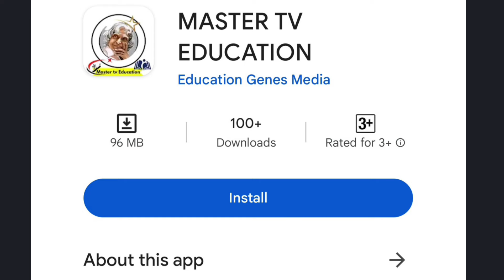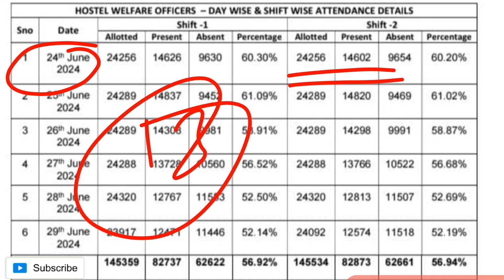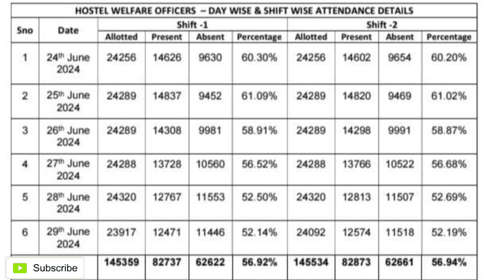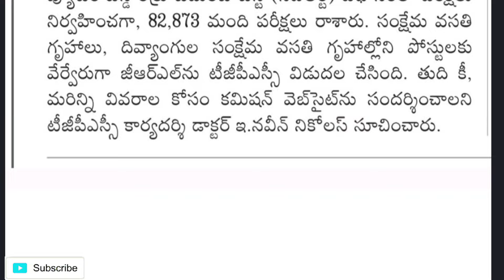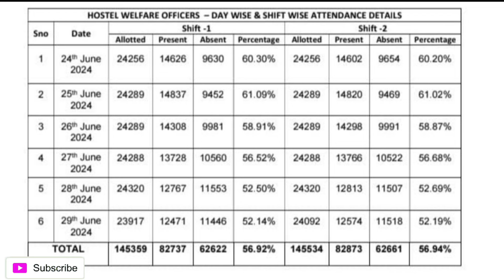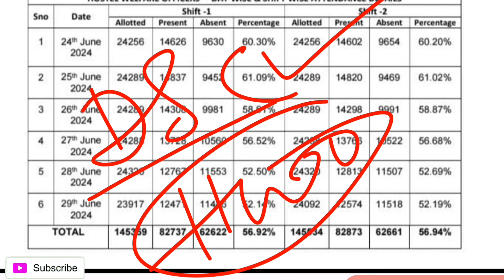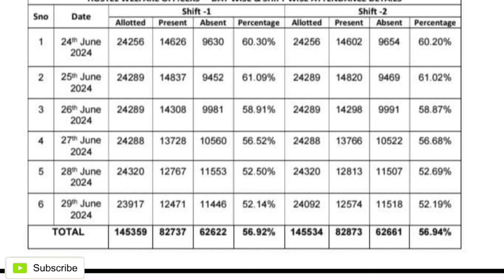💥HWO మెరిట్ జాబితా ఎప్పుడు? సర్టిఫికెట్ వెరిఫికేషన్ అప్డేట్?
👉మీరు విద్యా, ఉద్యోగ సమాచారం కోసం మీకు ఉన్న సందేహాలకు నాతో మాట్లాడాలి అనుకుంటే
 callme4app download చేసుకొని..

👉 DOWNLOAD "MASTER TV EDUCATION" APP

Books for all competitive exams- discount upto 70%